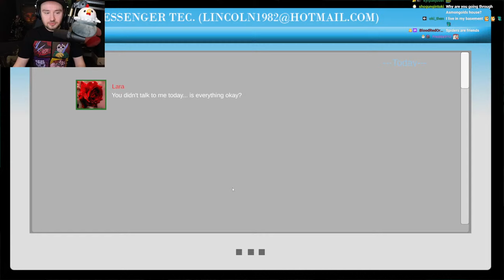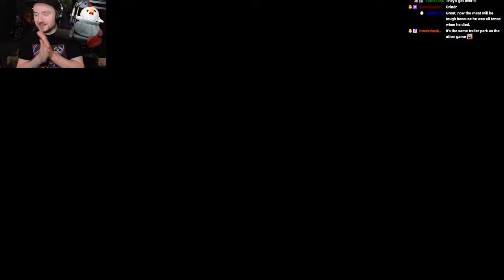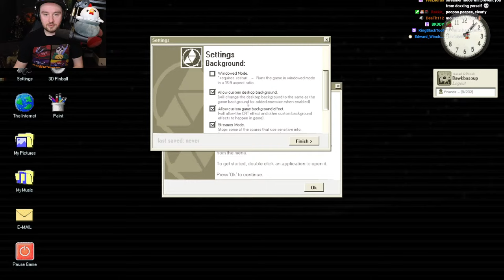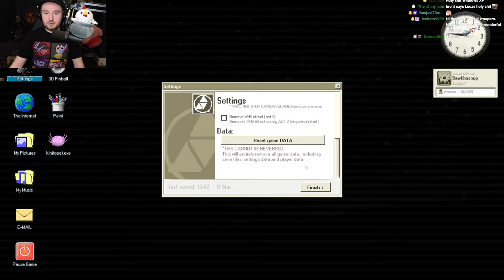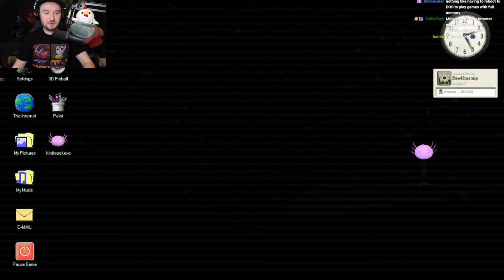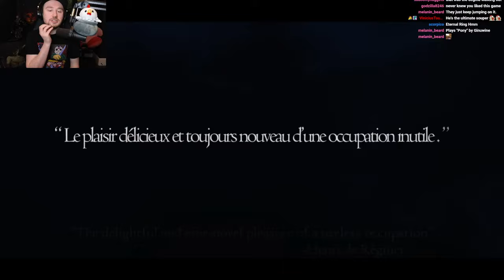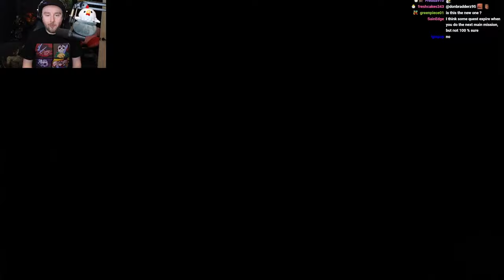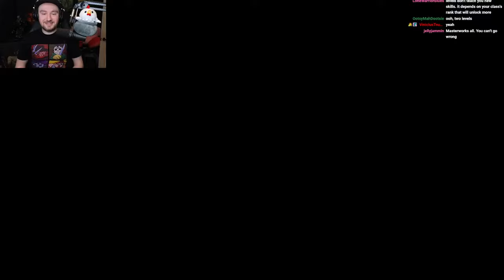TRASH HORROR COLLECTION 4 || Dragons Dogma First Playthrough Later